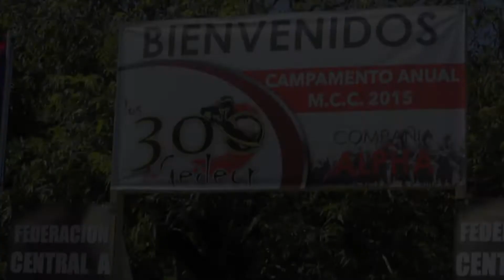Los 300 De Gedeón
Camporee Cadetes Médicos 2015